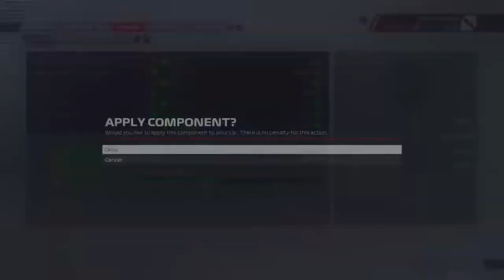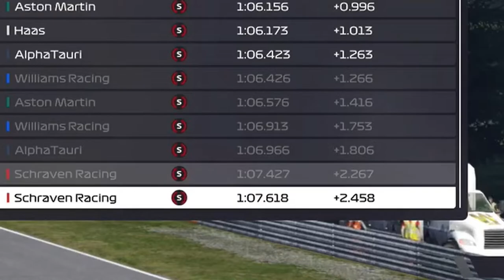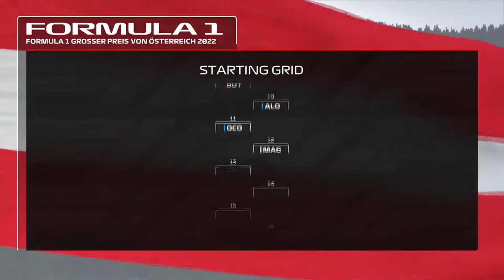F1 22 MyTeam Career Mode #9: ALWEER NET NIET & LECLERC IS TE DOMINANT!!! (Nederlands/Dutch)